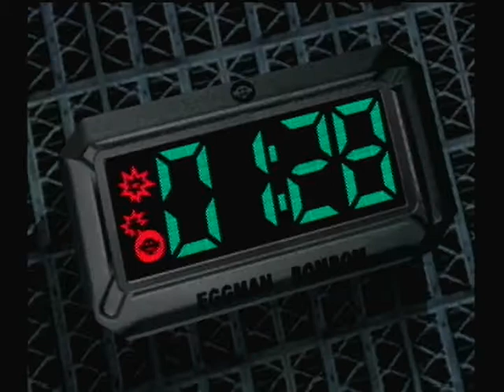Let's Play Sonic Adventure 2 Battle Ep 19